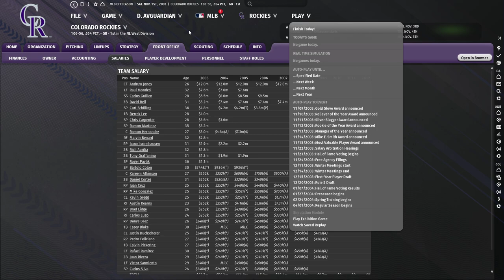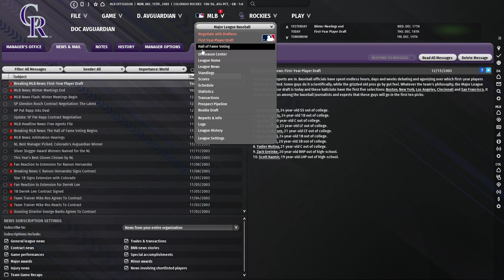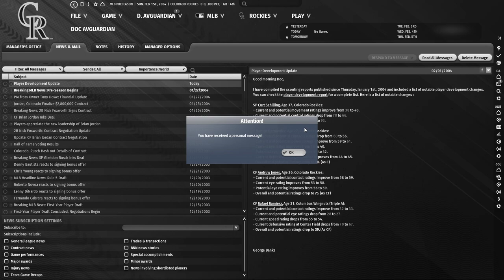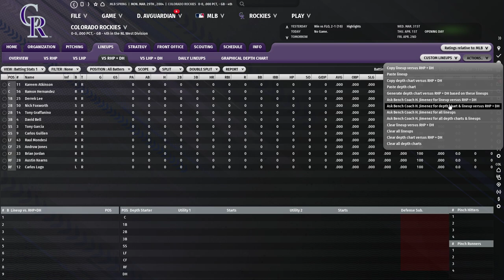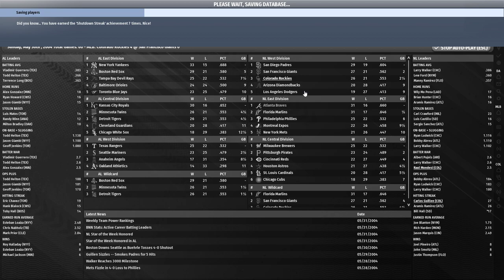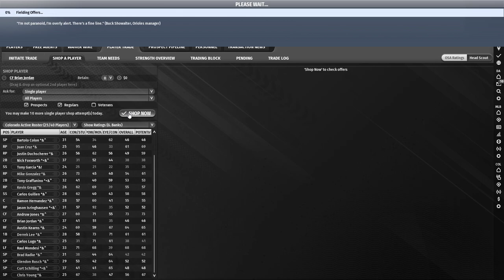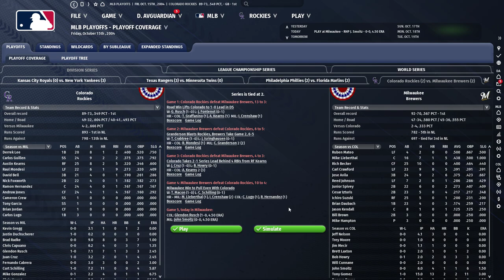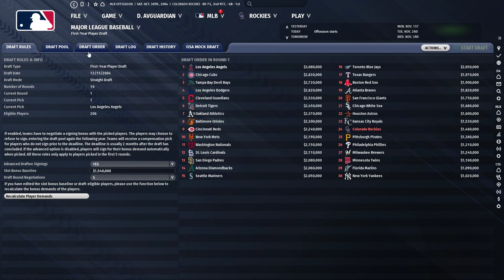Let's Play OOTP 23: A Tour Through History #36: Finally, a full Rockies season!